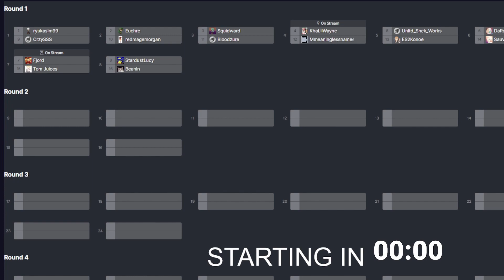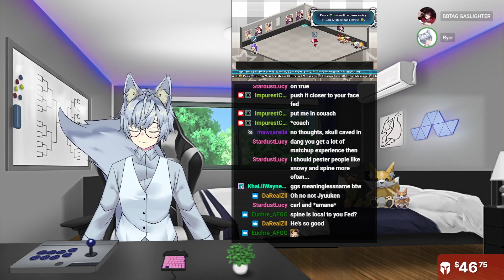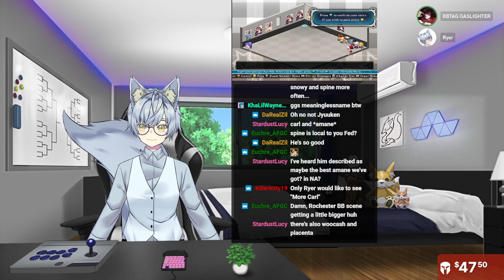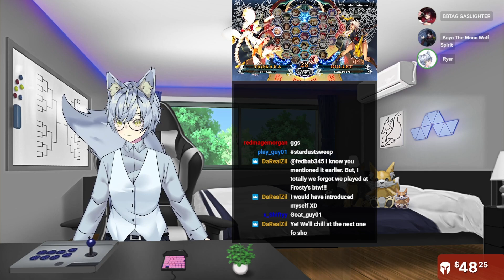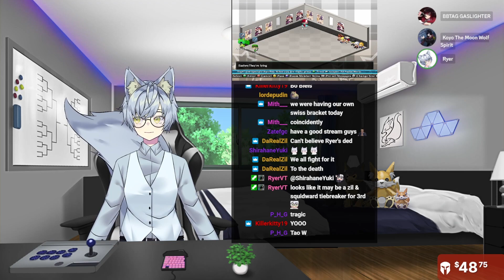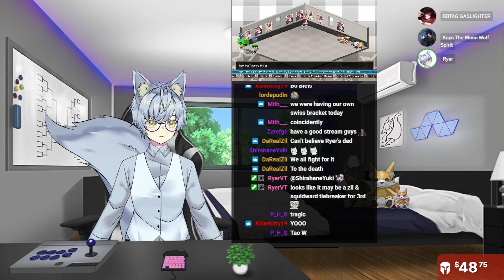[BBCF | BlazBlue Central Fiction] WASD Open #27, Full VOD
Unedited VOD of the 27th BlazBlue: Central Fiction Open Bracket Tournament (full timestamps below).

This week's commentators 🎙️: Ryer, BBTag, & Koyo

00:00 Intro

Round 1
   4:26 MmeaninglessNamee (Iron Tager) vs. KhalilWayne (Yuuki Terumi)
   19:06 Fjord (Mai Natsume) vs. Tom Juices (Azrael)

Round 2
   28:17 Crzysss (Susanoo) vs. Es2Konoe (Es)
   33:52 Euchre (Hazama) vs. DareAlzil (Azrael)

Round 3
   47:22 StardustLucy (Hibiki Kohaku) vs. RedMageMorgan (Tsubaki Yayoi)
   59:29 RyukaSim99 (Taokaka) vs. Squidward (Bullet)

Round 4
   1:11:18 Unltd_Snek_Works (Hazama) vs. Bloodzure (Mai Natsume)
   1:18:42 Crzysss (Susanoo) vs. KhalilWayne (Kokonoe)
   1:30:11 Euchre (Hazama) vs. RyukaSim99 (Taokaka)

3rd Place Match
   1:41:31 Darealzil (Azrael) vs. Squidward (Bullet)

1:51:49 Epilogue